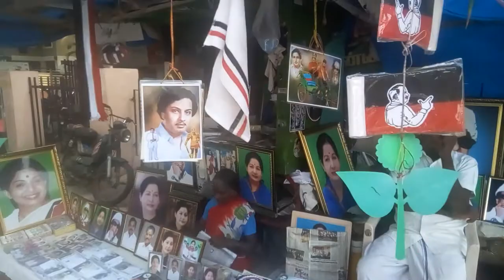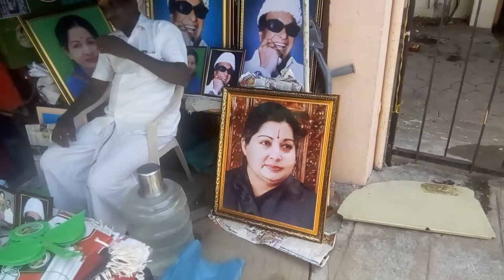Bharat Ratna Honorable Chief Minister of Tamil Nadu 104th Birth Day AIADMK Head office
Today 17th January 2021. Today is Honorable Chief Minister of Tamil Nadu Bharat Ratna Dr. M.G.R's 104th Birthday. World Peace World Peace World Peace. The entire world is one big family.